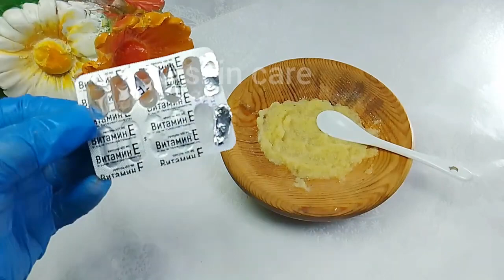This potato makes your face so white. Mix it with potato and your face will become flawless